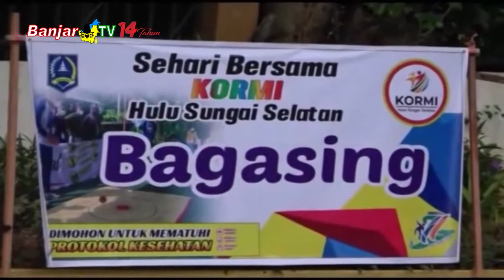FESTIVAL SEHARI OLAHRAGA REKREASI DAN TRADISIONAL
Komite Olahraga Rekreasi Masyarakat Indonesia (KORMI) HSS menggelar festival sehari olahraga rekreasi dan tradisional bersama KORMI di Lapangan Lambung Mangkurat Kandangan.